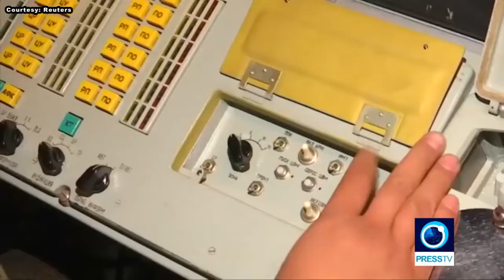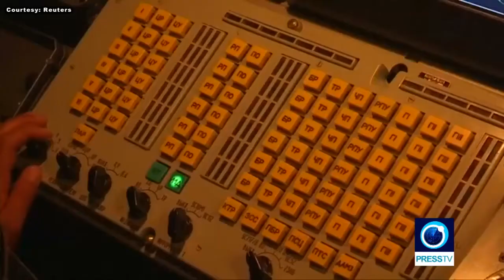Second Day Of Russia's Largest Military Exercises Since Soviet Fall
September 12, 2018 - Russia continues its biggest military drills since the fall of the Soviet Union on Wednesday (September 12), the second day of war games.